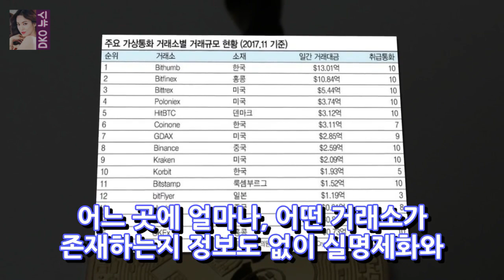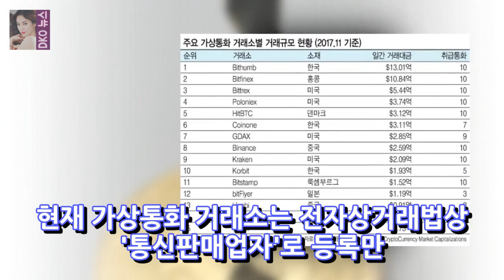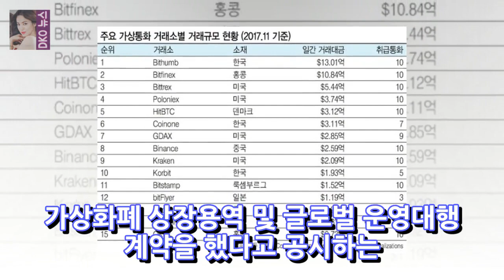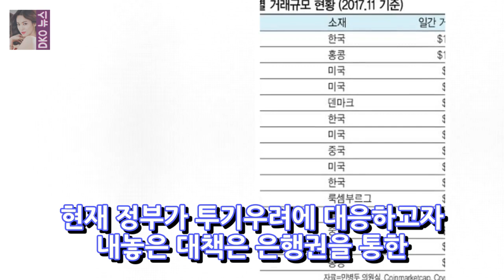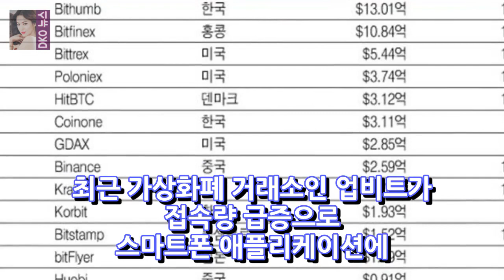소규모 기관들의 노하우가 부족한 외환 시장을 폐쇄 한 은행 당국을 통해 경제 조직을 순회하게 조작하는 것은 가능합니다. DKO 뉴스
경제 감독 당국은 디지털 외환 시장 (무역 외환)의 인지도를 유지할조차 못한다. 정부는 디지털 forex에 가깝게 할 수 있다고 말했다. 디지털 외환은 이제 전자 상거래 법 아래 통신 공급 업체로 등록됩니다.
[N Issue] 율희 ♥ 최민환 이준일 진송 현대 일보 보라색 쇼 오락 (서울 뉴스 1) 기관 최명환 여자 기업 증가 유 - 이혼 발표 결혼 DKO 뉴스:
나는 혼자 있고 싶다.그리고 나는 혼자있다는 것이 내가 본 것 중에 가장 효과적인 것이다. DKO 뉴스:
Sugar guy 2Tuyu X 박재래와 Joye에게 .. 4MC Matching First Assembly - 대형 콜 뉴스 사진 제공 = JTBC Sugar DKO 뉴스:
[★ FULL 인터뷰] 신간호 PD 대나무 라이프 스타일을 마친 후 휴식을 취해야한다 - 메가 스타 정보 케이블 채널 tvN 트리 드라마현명한 대나무 라이프  DKO 뉴스:
해리스 현대식이 요법 체제 ... 누가 하리스의 모든 사람들에게 알리지 않습니까? 하리스 사진 l 하리스 Instagram 하리스 사진 l 하리스 Instagram DKO 뉴스: